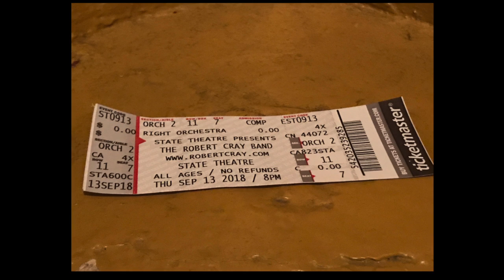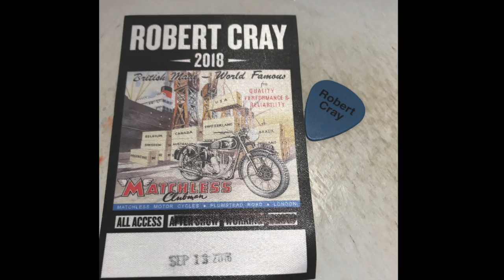Terence F. Clark on Robert Cray and Steve Jordan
Who would be your dream musicians to play with? Watch Terence F. Clark, talk about playing with Robert Cray, and being mentored by Steve Jordan from his interview with Musicians On The Record.

Terence F. Clark is a Memphis-born and bred drummer, producer and overall creative. Beginning drumming at the veteran age of 2, he currently plays with the Robert Cray Band, Robben Ford, and is mentored by Grammy Award-winning producer and drummer Steve Jordan. Terence is known for his impeccable yet soulful performances, his professionalism and discipline of craft. He has traveled the world building relationships with and through music, and lends inspiration with his unique brand of performance, solid groove and musical excellence. Watch this amazing musician’s story!

See the MOTR Music and Tech Gear I Use and Recommend.

See and Hear More MOTR!

-Now you can take our interviews with great music artists on the go with you!

Contact Scott for all your video editing needs at